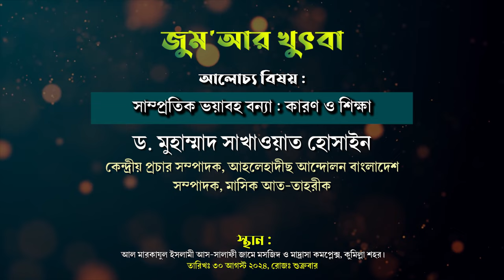সাম্প্রতিক ভয়াবহ বন্যা : কারণ ও শিক্ষা। ড. মুহাম্মাদ সাখাওয়াত হোসাইন। জুম‘আর খুৎবা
জুম‘আর খুৎবা
বিষয়ঃ সাম্প্রতিক ভয়াবহ বন্যা : কারণ ও শিক্ষা
খতিব: ড. মুহাম্মাদ সাখাওয়াত হোসাইন
কেন্দ্রীয় প্রচার সম্পাদক, আহলেহাদীছ আন্দোলন বাংলাদেশ ও
স্থান : আল মারকাযুল ইসলামী আস-সালাফী জামে মসজিদ ও মাদ্রাসা কমপ্লেক্স, কুমিল্লা শহর।

বন্যারখবর ১১জেলায়ভয়াবহবন্যারকারণকী?
ড. মুহাম্মাদ সাখাওয়াত হোসাইন,ড. মুহাম্মাদ সাখাওয়াত হোসাইন,মুহাম্মাদ সাখাওয়াত হোসাইন,মুহাম্মদ সাখাওয়াত হোসাইন,শায়েখ ড. মুহাম্মাদ সাখাওয়াত হোসাইন,ড. মুহাম্মাদ সাখাওয়াত হোসাইন সম্পাদক,ড. মুহাম্মাদ সাখাওয়াত হোসাইন।,ড. মুহাম্মদ সাখাওয়াত হোসাইন,মুহাম্মাদ সাখাওয়াত হোসাইন,ডঃ মুহাম্মাদ সাখাওয়াত হোসাইন,সাখাওয়াত হোসাইন,ড. সাখাওয়াত হোসাইন,ড. মোঃ সাখাওয়াত হোসাইন,ড.মুহাম্মাদ সাখাওয়াত হোসাইন,ড.মুহাম্মাদ সাখাওয়াত হোসাইন,শায়খ ড.মুহাম্মাদ সাখাওয়াত হোসাইন
বন্যার খবর,১১ জেলায় ভয়াবহ বন্যার কারণ কী?,আজকের বন্যার খবর,বন্যা পরিস্থিতি,ভয়াবহ বন্যা,বন্যা ২০২৪,বন্যা পরিস্থিতি ২০২৪,১১ জেলায় বন্যার অবনতি,ফেনী-নোয়াখালী-কুমিল্লার ভয়াবহ বন্যার কারণ,বন্যা পরিস্থিতি আজকের খবর,ফেনীতে ভয়াবহ বন্যা,বন্যা পরিস্থিতি কী আরও ভয়াবহ হবে?,ফেনীতে বন্যার কারণ,জেলায় বন্যার অবনতি,ফেনীর বন্যা পরিস্থিতি,এবারের বন্যা এত ভয়াবহ কেন,বন্যা,জামালপুরের বন্যা পরিস্থিতি ভয়াবহ অবনতি,বন্যার অবনতি,ত্রিপুরা - বাংলাদেশ বন্যার আসল কারন কি